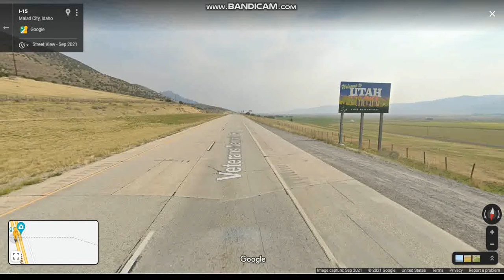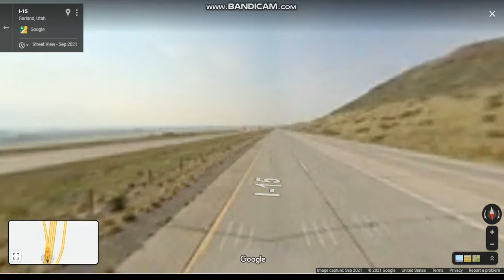Interstate 15 - Utah (Exits 398 to 379) southbound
Interstate 15 runs in the southwestern and central portions of the state, passing through most of the state's population centers, including St. George and those comprising the Wasatch Front: Provo–Orem, Salt Lake City, and Ogden–Clearfield